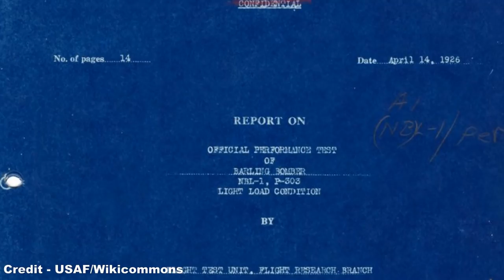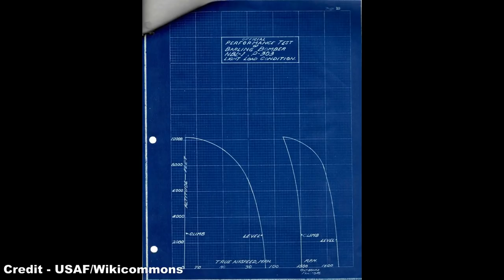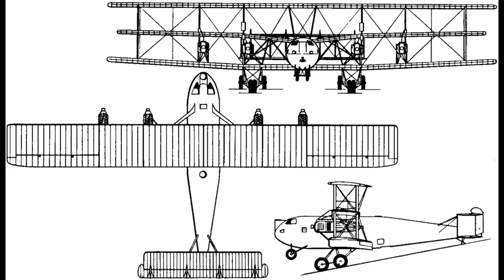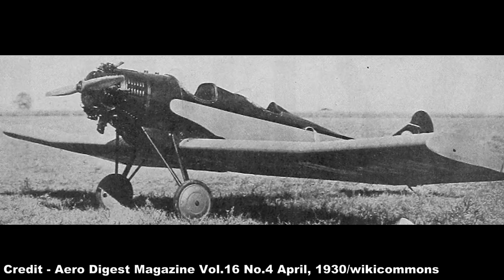Flying Failures - Witteman-Lewis XNBL-1 "Barling Bomber"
In this episode of Flying Failures, we cast our eye over the experimental Witteman-Lewis XNBL-1 triplane heavy bomber, also known as the Barling Bomber. Despite being the largest airplane ever built to that point, such a distinction was eventually what grounded it, with performance that, even by 1924 standards, was incredibly poor. However, regardless of its flaws, the aircraft had a profound effect on the way future bombers would be built, and its legacy in the development of the USAF means it did find some success long after its demise.

References:
- Aviation History (and their respective sources)